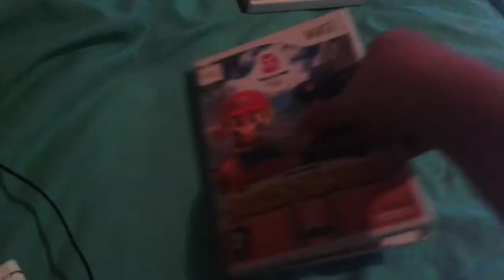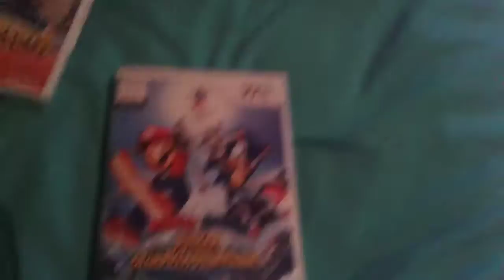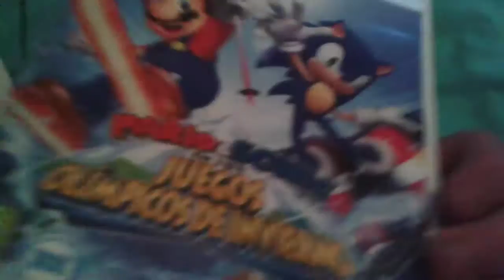Unboxing Mario y Sonic en los Juegos Olímpicos Wii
Dos grandes títulos que ahora poseo